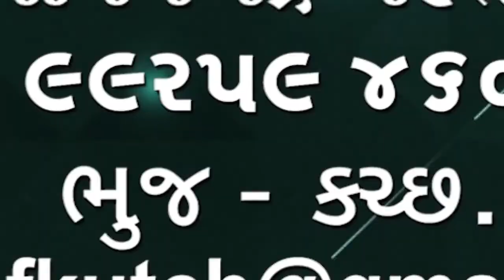50વર્ષ થી અંજારના ટ્ટપર ગામના ખેડૂતો ની સમસ્યા હલ થતી નથી, વી.કે. હુંબલે મહેસુલ મંત્રી ને રજૂઆત કરી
50 વર્ષ થી અંજાર ના ટ્ટપર ગામ ના ખેડૂતો ની  સમસ્યા હલ થતી નથી, વી. કે. હુંબલે મહેસુલ મંત્રી ને રજૂઆત કરી